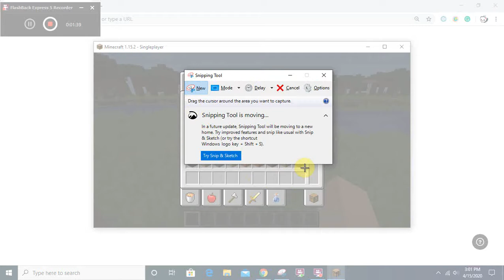Minecraft, but I craft every block | Crafting ep 1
Minecraft, but I craft every block. Today I start a series where I craft every block.